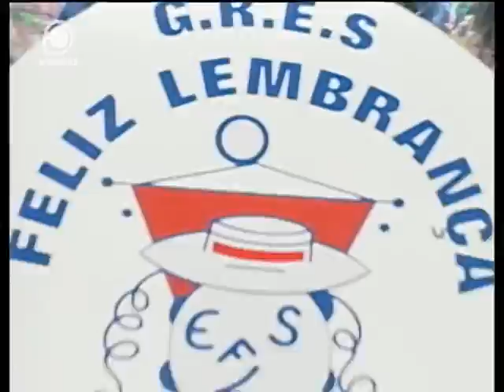Feliz Lembrança 2006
Enredo: Nelson Silva, uma feliz lembrança
Transmissão: TV Visão
Arquivo: Márcio Guerra